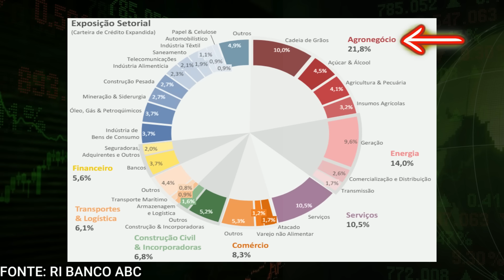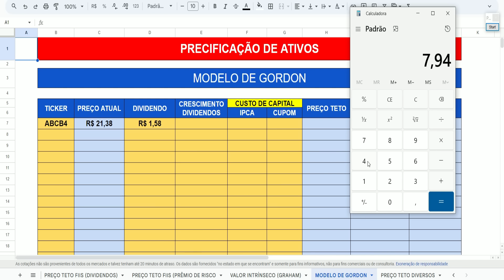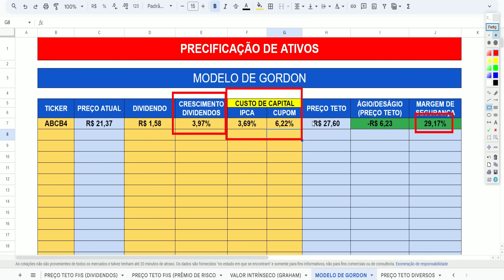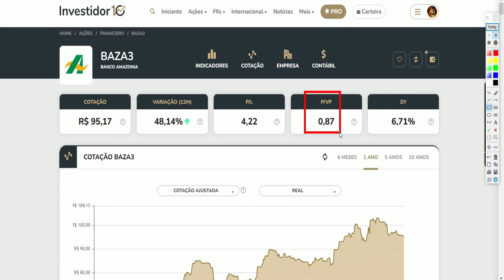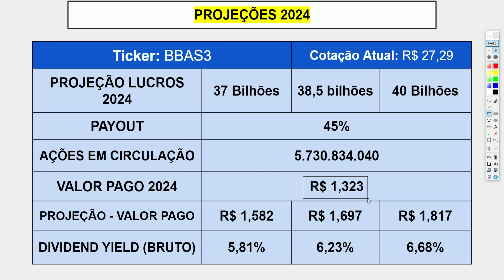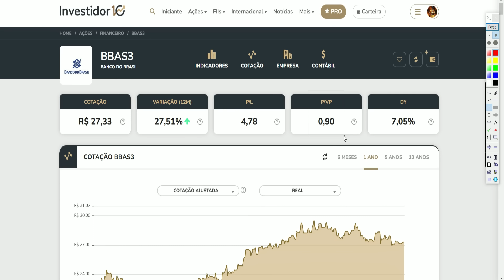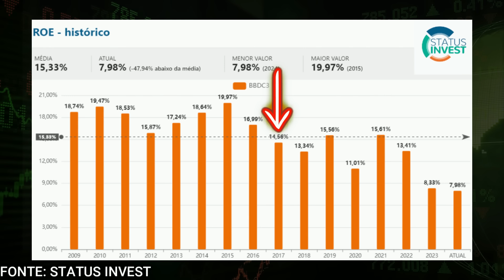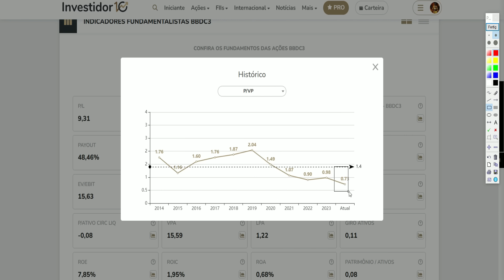4 AÇÕES DE BANCOS MUITO BARATAS E QUE PAGAM ALTOS DIVIDENDOS